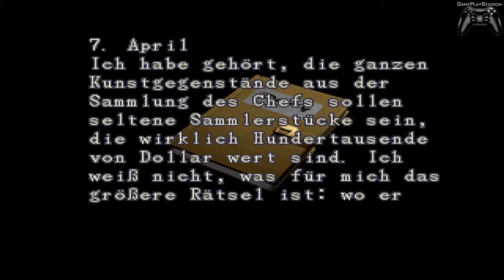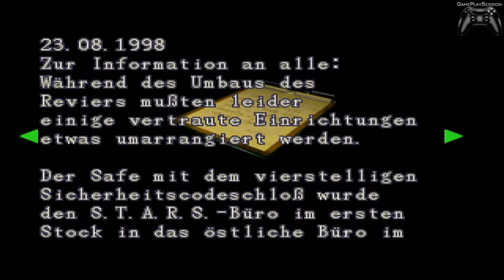Resident Evil 2 - Let's Play [2/3] - GamePlaySession - German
Im nachhinein ist es ziemlich witzig wie ich mir hier fast in die Hosen machen :D Naja was solls ^^"

Erschienen: 08. März 1998
Plattformen: N64, Playstation, Dreamcast, GameCube
USK: 18